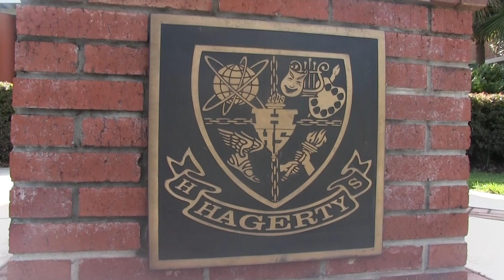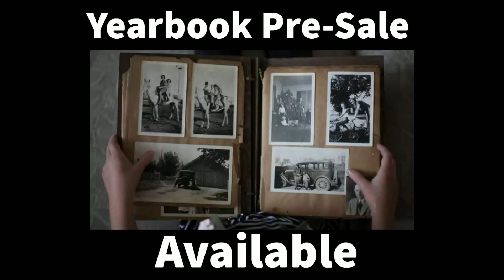December 8, 2020